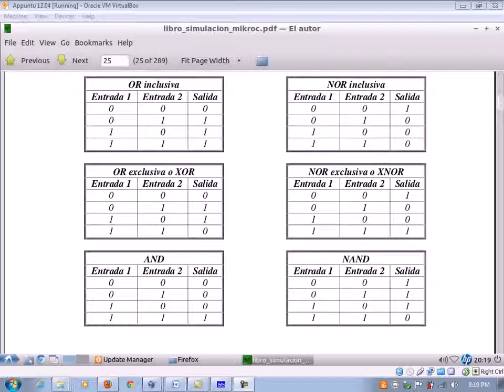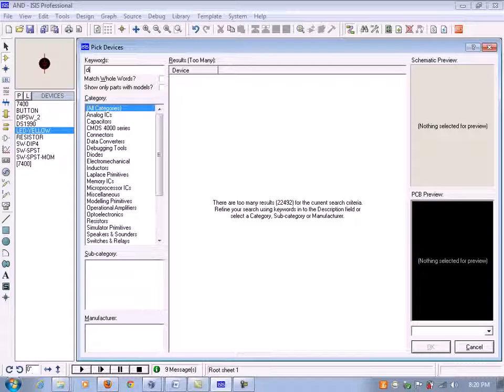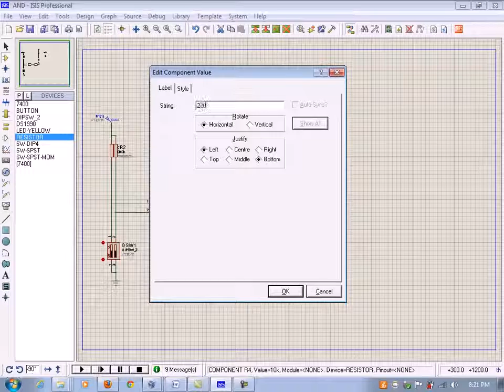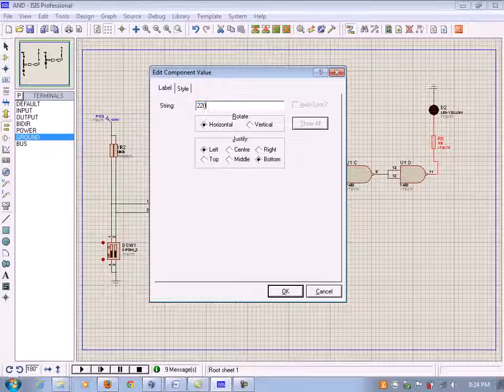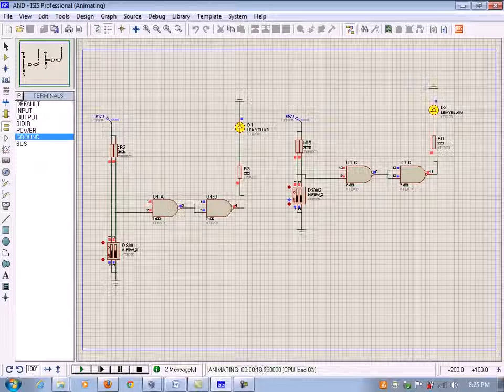Compuerta Logica AND Proteus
Windows 10 PRO cheap License Key:

PDF Element, a great cheap and in my opinion, better alternative than adobe acrobat pro:
Please click the link below in order to help me make more videos/por favor dele clic al link de abajo, para ayudarme a seguir haciendo más videos